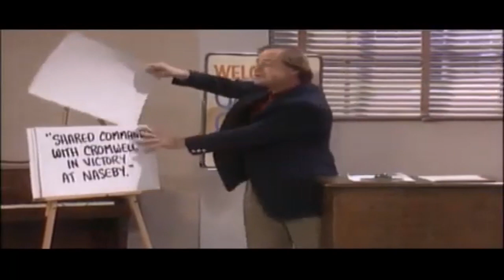The Golden Girls 2022 Ep 0673